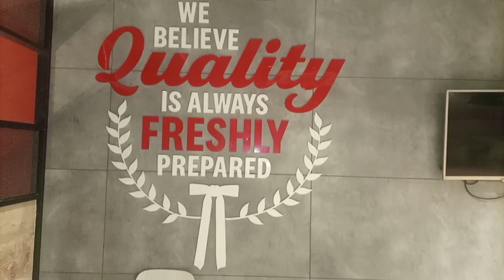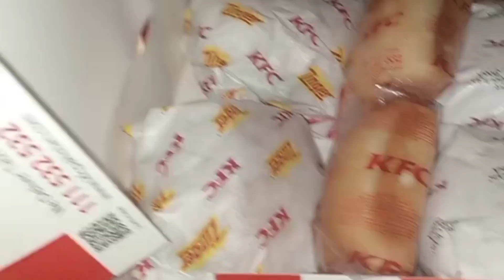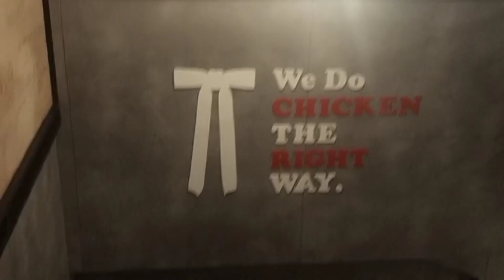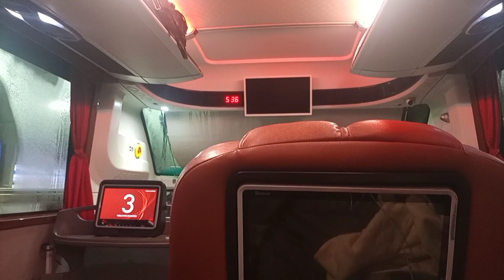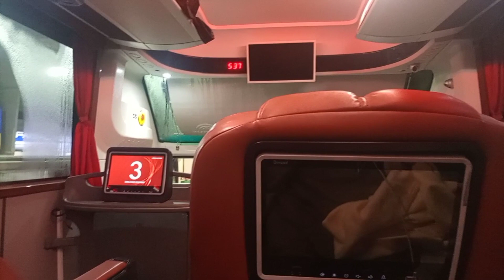KFC Rawalpindi || Faisal movers Business Class Seats Review || Back To Home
KFC Rawalpindi Dinner+Lunch || Faisal movers Business Class Seats Review || Back To Home Alhamdulillah ||@MehwishSaifLife